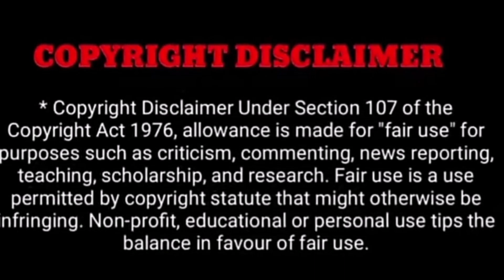இதய கோளாறு நோயினால் நடிகர் அருண்விஜய் மரணமா